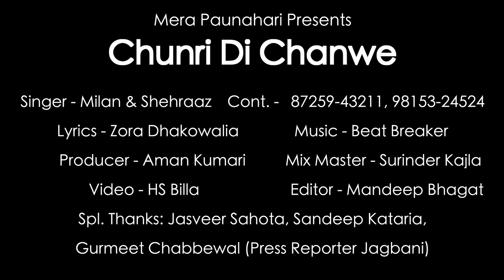Chunri Di Chanwe | Milan | Shehraaz | Mata Rani new Bhent | Mata Rani new Bhajan | Navratri Special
Milan Shehraaz | Devotional Mata Rani New Bhent or Bhajan Song 2023

MERA PAUNAHARI PRESENTS

MERA PAUNAHARI MUSIC PRESENTS

Song - CHUNRI DI CHANWE
Singer - MILAN & SHEHRAAZ
Lyrics - ZORA DHAKOWALIA
Mix& Master - Surinder Kajla
Makeup Artist - Nisha Chopra
Video - H.S Billa
Proudcer - Aman Kumari
Label :- Mera Pounahari
Online parmotions :-  Mera Paunahari
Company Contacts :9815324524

Special thanks -- JASVIR SAHOTA,GURMEET SINGH CHABBEWAL

𝐜𝐨𝐩𝐲𝐫𝐢𝐠𝐡𝐭.©️MERA PAUNAHARI MUSIC